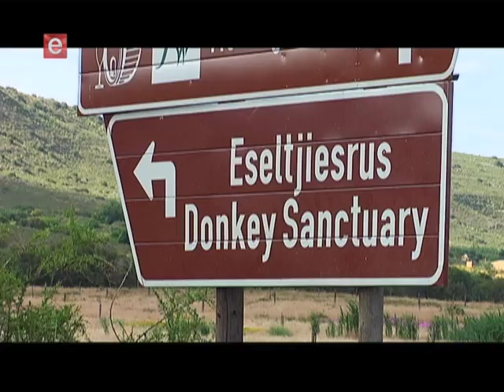South African Heroes Donkey Sanctuary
For More Information On This Show And Other etv Programming"